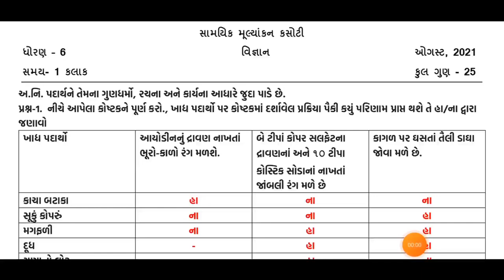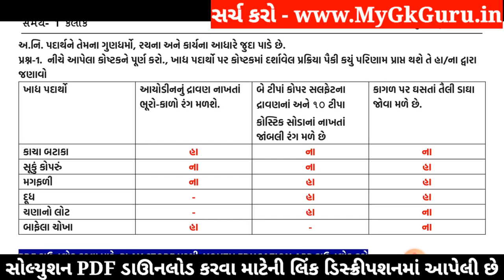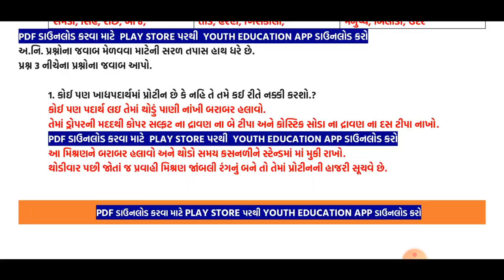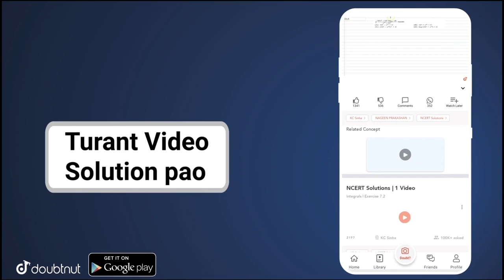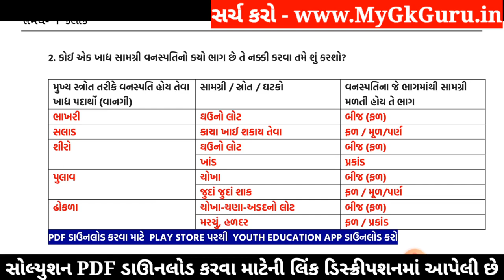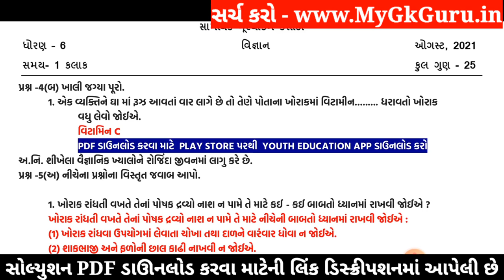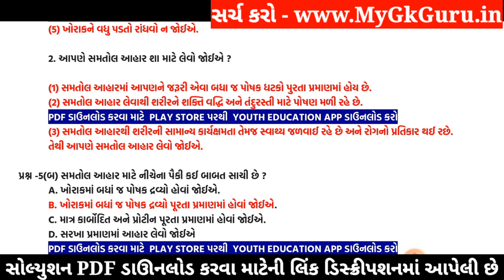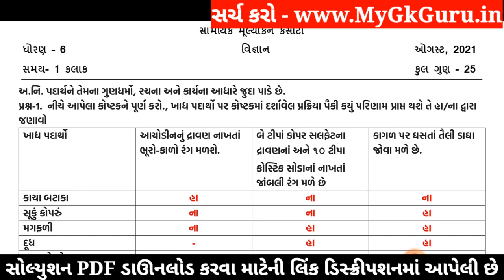Dhoran 6 Ekam Kasoti Vigyan Solution, STD 6 Science Paper Solution 2021, Ekam Kasoti Dhoran 6 Vigyan